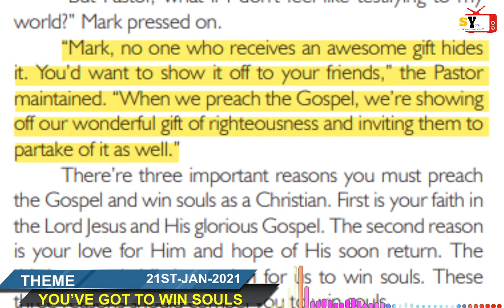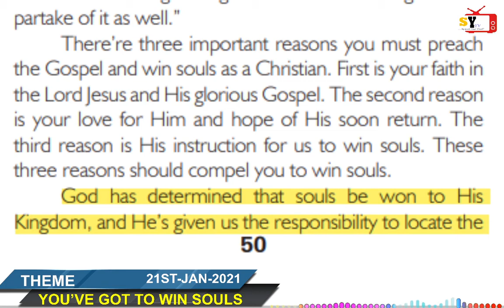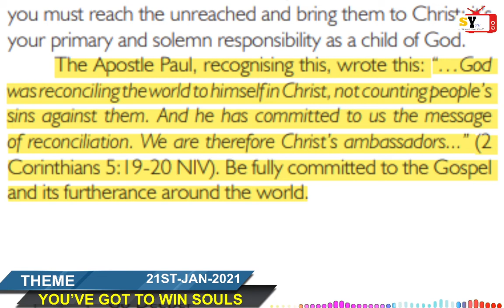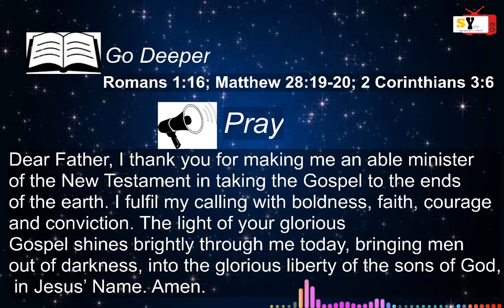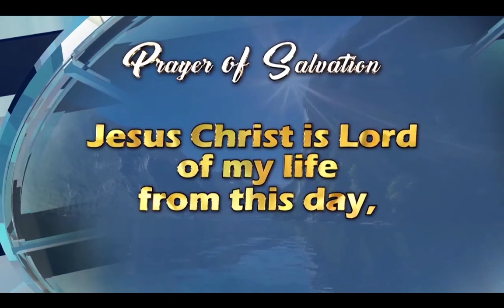RHAPSODY OF REALITIES TEEVO | 21TH JANUARY, 2021.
TOPIC::
YOU’VE GOT TO WIN SOULS

THEME SCRIPTURE::
 Mark 16:15